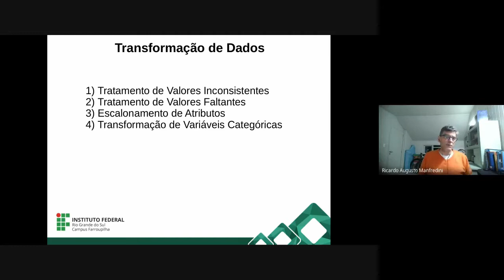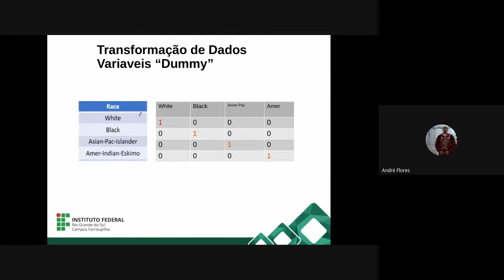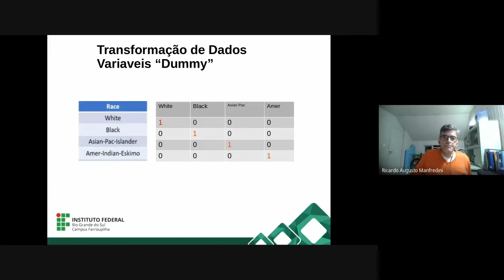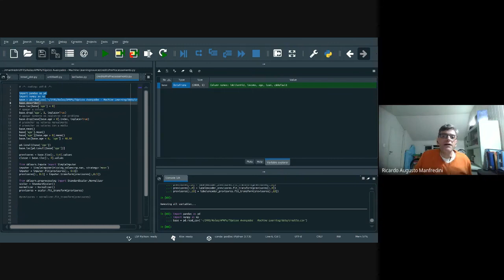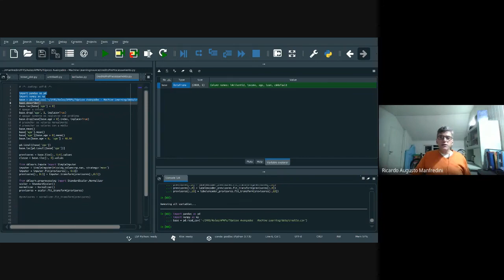Aulas de Aprendizagem de Máquina - Aula 1 - Parte 2